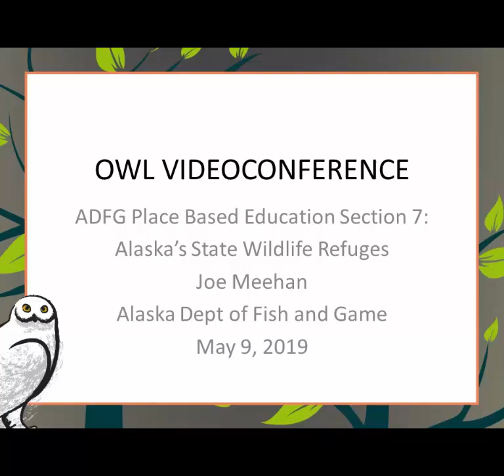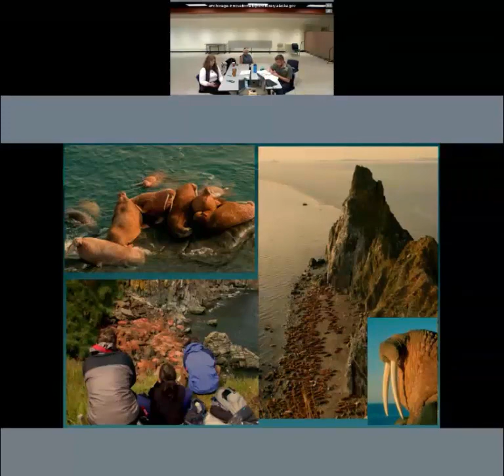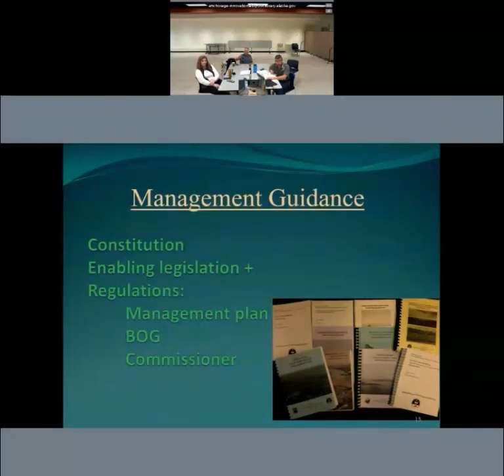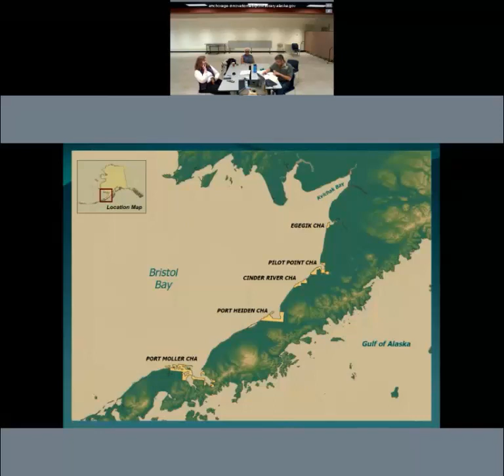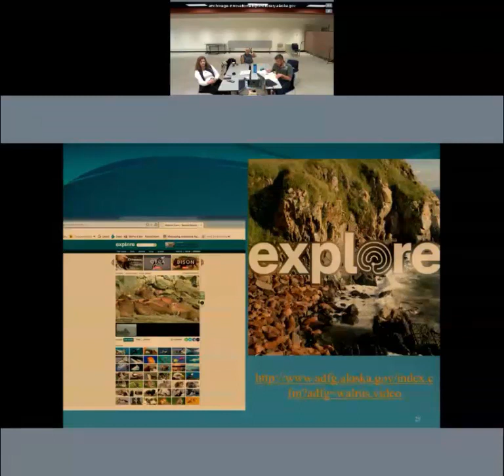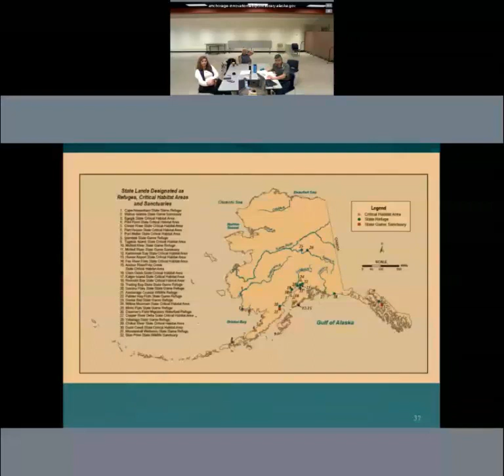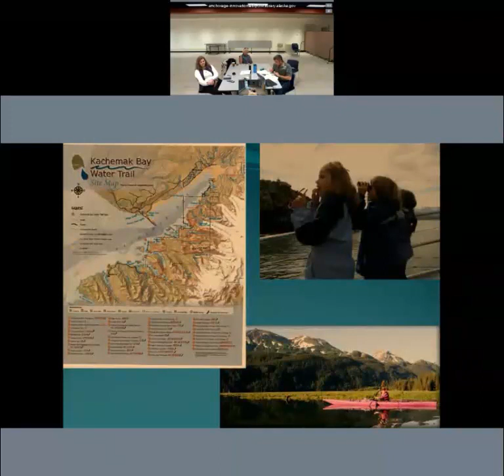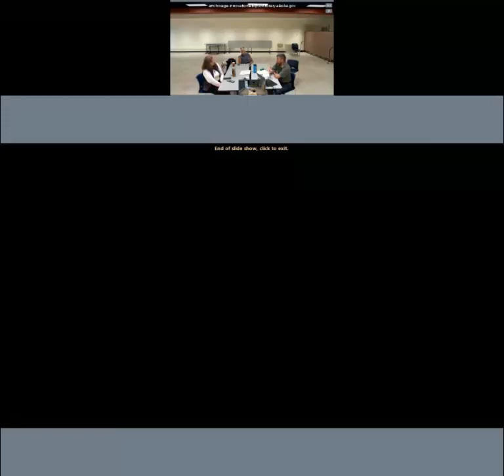ADFG Place-Based Education: Section 7: Alaska's State Wildlife Refuges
Joe Meehan, ADFG's Lands & Refuges program coordinator discusses Alaska's Wildlife Refuge system, along with providing overviews of specific refuges and how they contribute to conservation efforts. Recorded May 9, 2019.